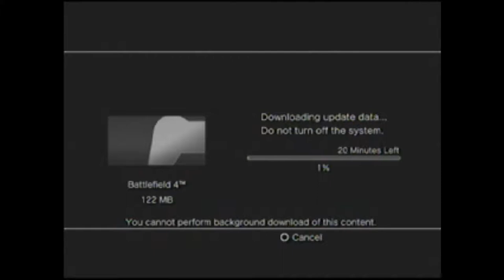Lets Play Battlefield 4 Campaign Part:1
Finally! Its out. Battlefield 4 one of the most anticipated games of the year. Its finally out and I have the chance to share this game with the youtube community. Please check in every so often to watch the rest of the campaign missions or any other videos on my channel. Sorry if the audio is a little off i have to mess with my settings some because I bought a new mic but will get it sorted out by the next video.

Song:Flip a Switch by Chris Ballew